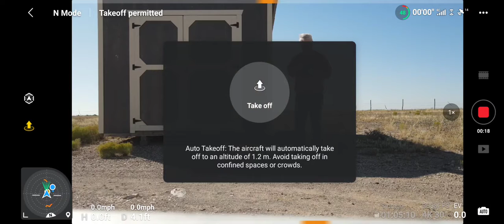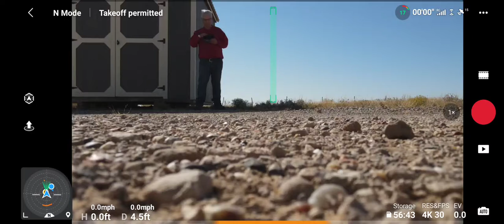DJI Mavic Air 2